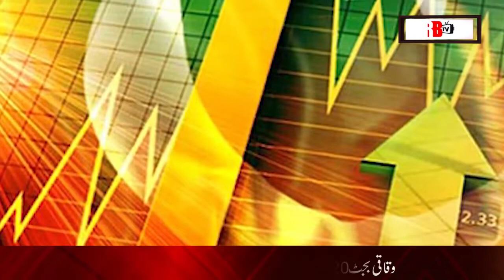Tax Collection: Govt Likely to Reduce Sales Tax Rate to 5pc for Budget 2020-21 | Sales Tax Reduction